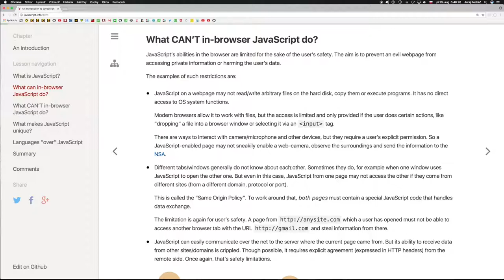691 🍋 1.1.1b 🍋 Čo nemôže robiť JavaScript v prehliadači║JavaScript slovensky║ Programovanie s Yetim